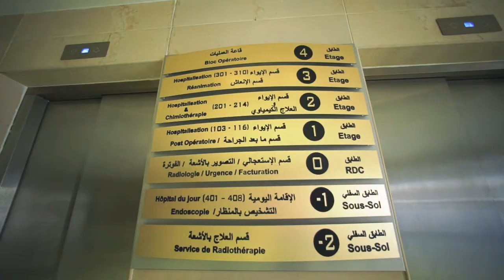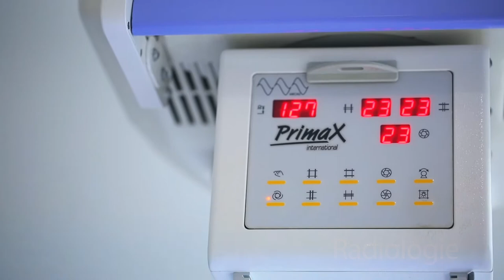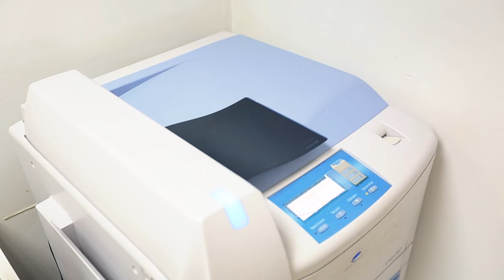CLINIQUE ENNASR en Vidéo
La Clinique ENNASR est une institution multidisciplinaire comportant Chirurgie, Radiothérapie, Chimiothérapie, Exploration Radiologique et Endoscopique.